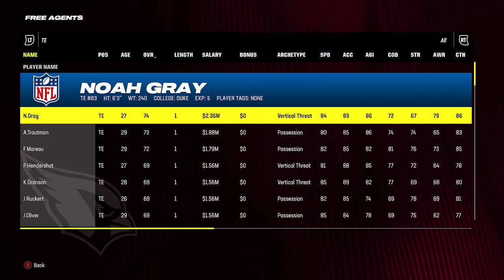ARIZONA REBUILD WITH CALEB WILLIAMS AND TRAVIS HUNTER!!!!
Get Paid by answering questions about the NFL and other things.